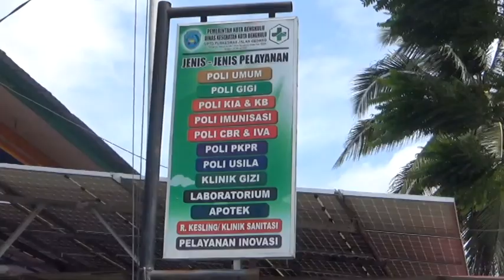Agar Mandiri, Puskesmas Kota Bengkulu Dirancang jadi BLUD